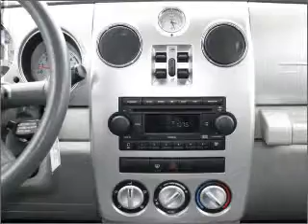2007 Chrysler PT Cruiser - Golden CO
Year: 2007
Make: Chrysler
Model: PT Cruiser
Trim: Touring
Engine: 2.4 liter inline 4 cylinder 16 valve
Transmission: Automatic
Color: Silver
Mileage: 43868
Address:
15601 W. Colfax Ave.